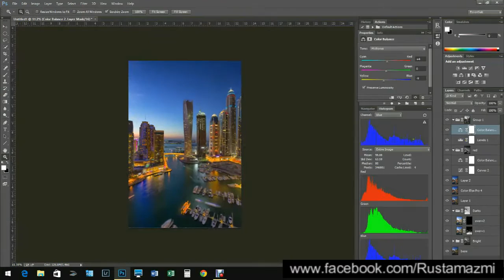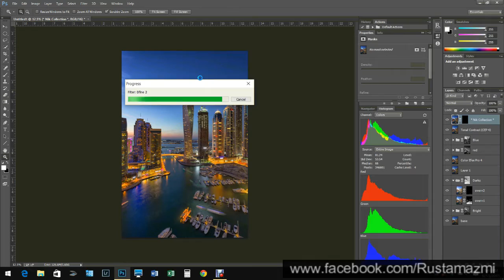Dubai Marina Processing Technics in superspeed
A multiple exposures are used in Creating this images..5 bracketed image. Used light room for basic editing and then Photoshop for final processing.
Hope you guys like it. This is my first Video.